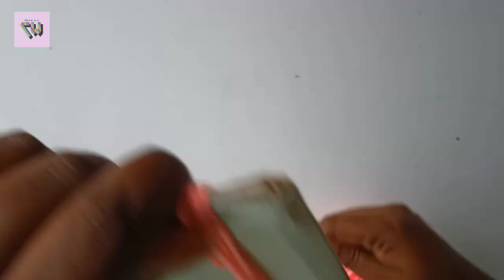Woolen Doll | Wool | Rongtuli Art School | Shibsankar Roy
Another wool made DIY craft is here for your love child. Wool are available everywhere so we decided that you can make a crafty art with it.
Colour wind simply the Art for you

These dolls created by Shibshankar Roy.